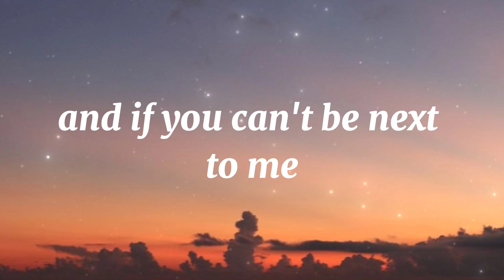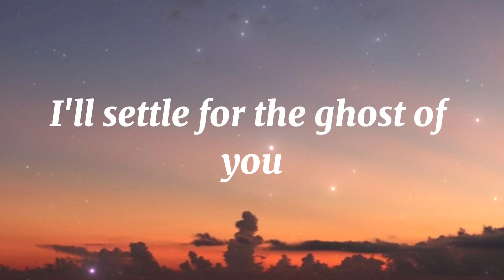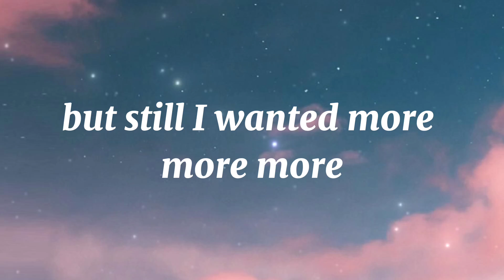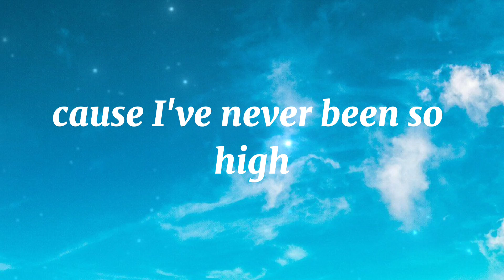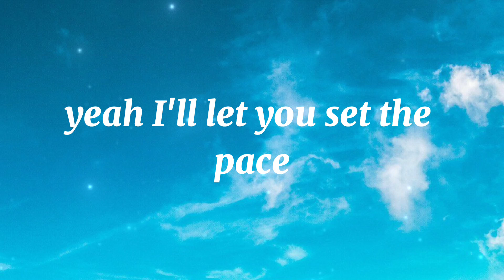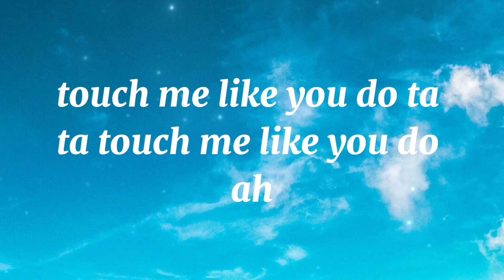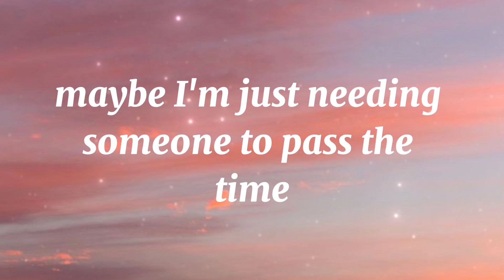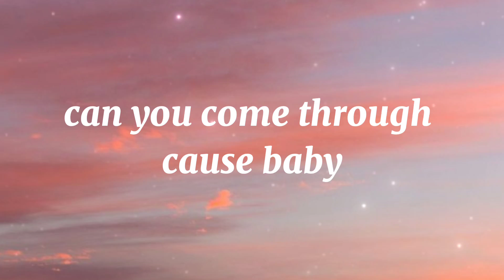Ghost - Justin Bieber (Lyrics) | Fifty Fifty, Ellie Goulding, Jeremy Zucker, ...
Whoa
Na, na-na
More than life
(Oh)